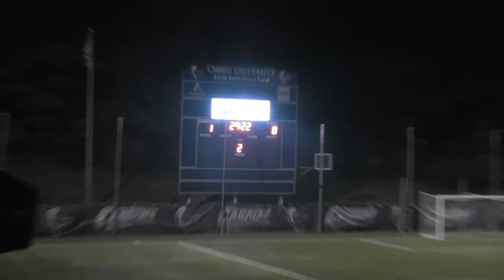Cabrini vs Desales 2019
Cabrini Men's Soccer vs Desales Men's Soccer 2019